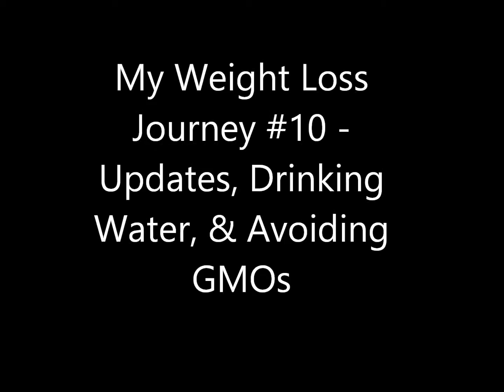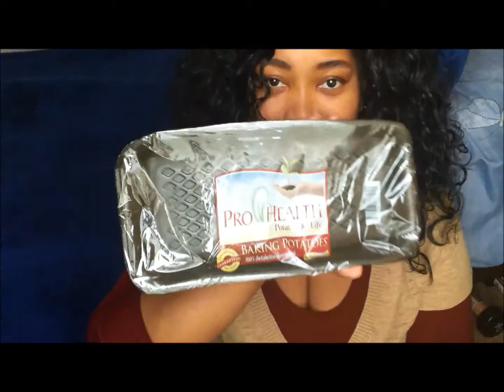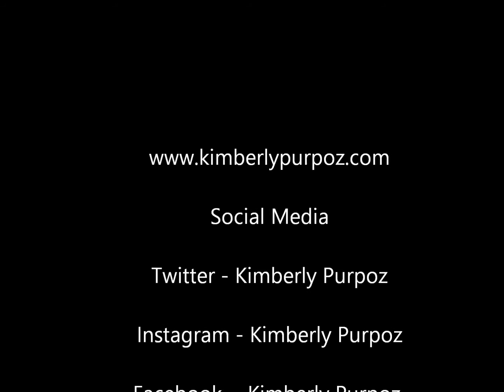My weight loss journey #10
Hi peep v-log is an update about my weight lost journey.  In v-log I discussed how drinking water instead of juices and sodas helped me lose weight.  I also talk about how I try buy foods that are free of GMOs.

Facebook - Kimberly Purpoz (or) Author Kimberly Purpoz